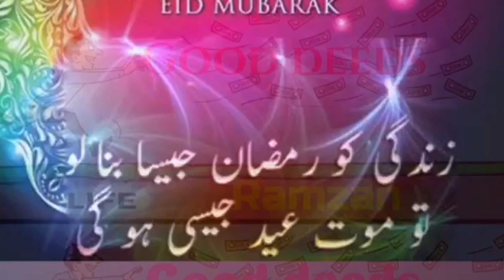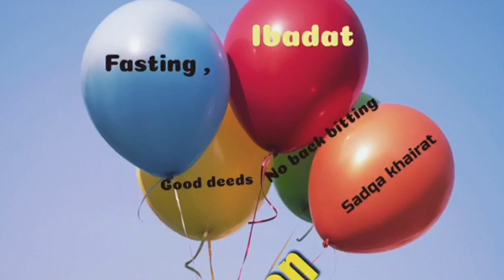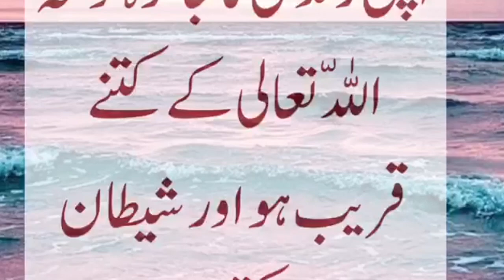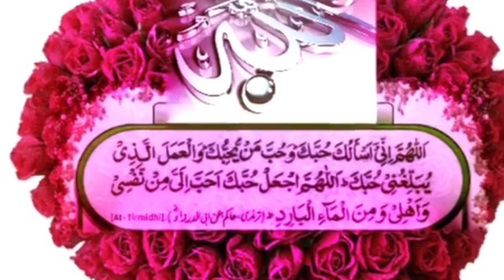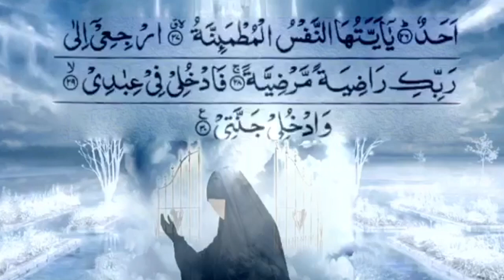"Arrahmah Tazkeer" #17 Zindagi ka roza aur jannat ki iftaar !!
"Arrahmah Tazkeer" Zindagi Ka Roza Aur Jannat Ki Iftarr!!